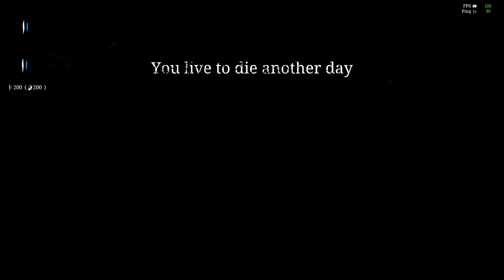Hunt: Showdown | Full Match #72 | Random Trios | 4 Kills | Good Ending | Stillwater Bayou